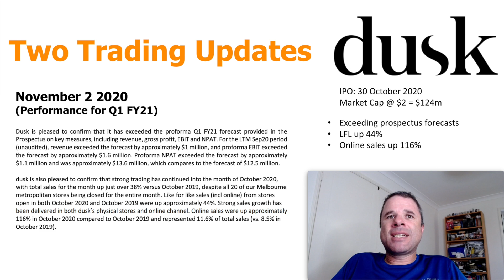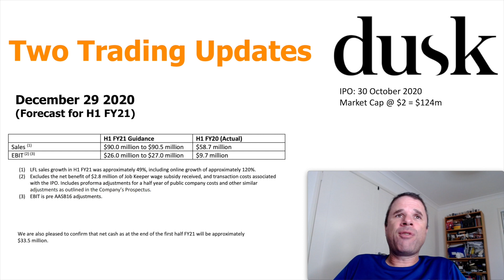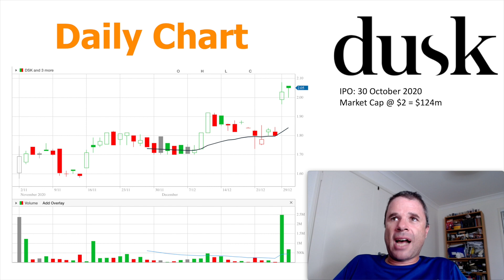Dusk - The Dawn of an ASX Company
A recent addition to the ASX, Dusk IPOed onto the market October 30 2020. In this two months since listing, Dusk has issued two positive updates.